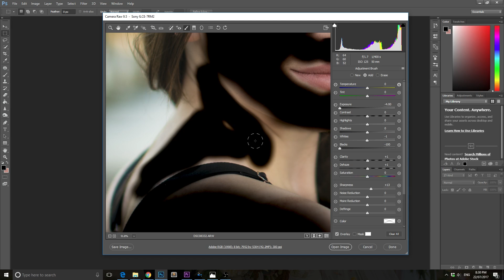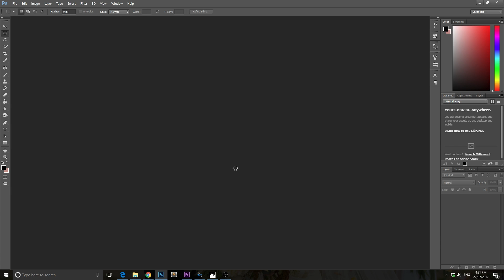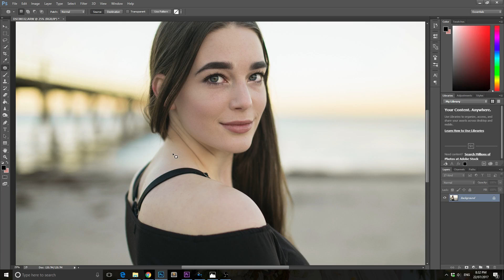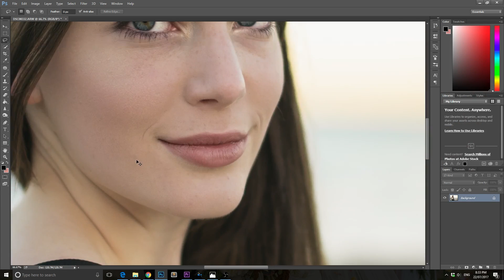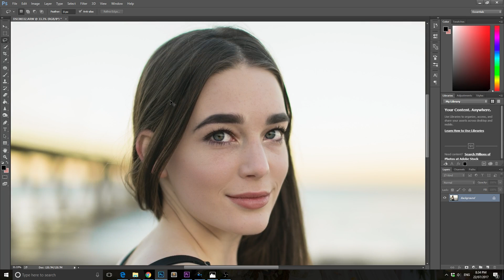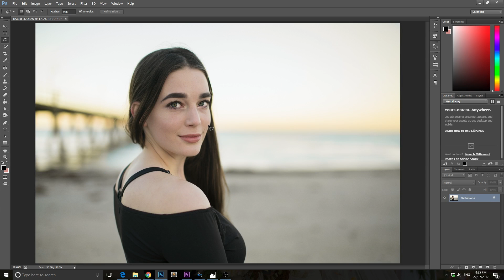How To Shoot Portraits At The Beach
⭐ My MAIN Camera
⭐ The Camera For Video
⭐ My Second Backup Camera
⭐ The Lens I am currently using right now for EVERYTHING
⭐ My Portrait Lens
⭐ My Wider Lens
⭐ My Main Wedding Lens
⭐ The Dream Portrait Lens
⭐ My Portable Tripod
⭐ My Studio Strobe
⭐ My Memory Cards
⭐ My Drone
⭐ My Bigger Drone
⭐ My Tiny Drone
⭐ The BEST monopod
⭐ GoPro HERO 5

If you are thinking of photographing a portrait session down at the beach, here is a tutorial on how to shoot dreamy portraits! We went to the beach early in the morning around 7am, and it was freezing! Luckily the photos turned out great!

Model's instagram: @imogenkaren

We are a participant in the Amazon Services LLC Associates Program, an affiliate advertising program designed to provide a means for us to earn fees by linking to Amazon.com and affiliated sites. Thank you for your support as it helps me grow and provide better content each and every video!